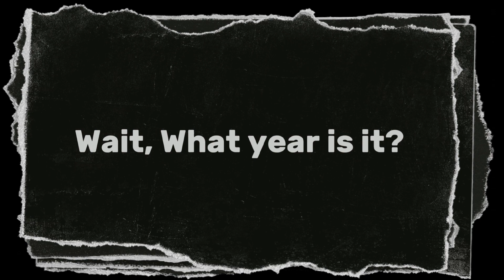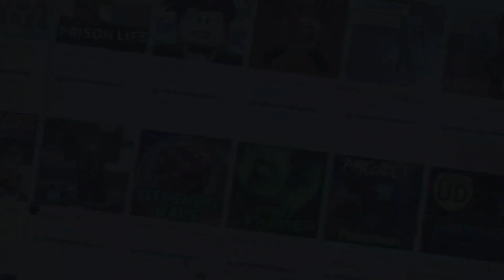​Dude Wake Up! It's 2016...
Damn, i miss old Roblox